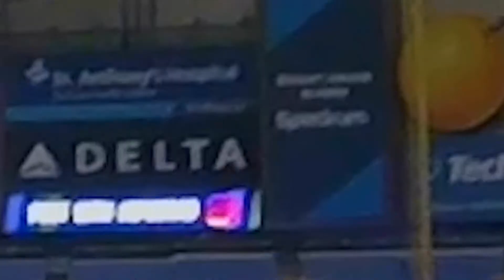Class of 2017 (My College Graduation)